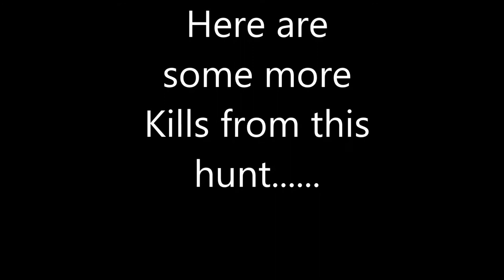Spot and Stalk Axis Hunt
Hunting Axis during the Rut, not sitting in a Blind or over a feeder, but listening for them to Roar and slip in to get a shot.  After several failed attempts we able to get a shot on this great buck!  As we were heading to a Roaring buck it appeared this buck had the same thing on his mind, the wind was right and we spotted him seconds before he noticed us.  It was an awesome hunt!